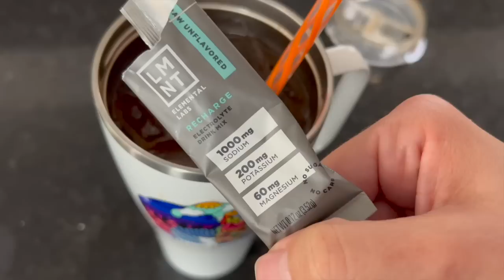Episode 4 - Ryan Johnson on Intermittent Fasting Foodie Podcast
In this episode of the Intermittent Fasting Foodie podcast, host Jackie interviews Ryan Johnson, a fellow fasting enthusiast, YouTuber, and online coach who has been fasting for almost three years. Ryan shares his experience with the 18:6 fasting schedule and how it helped him lose 50 pounds. The two discuss their similar approaches to fasting and being stay-at-home parents. Ryan also shares his plan to do a 20-hour fast and have one meal that day. Tune in to hear more about their fasting journeys and food freedom.